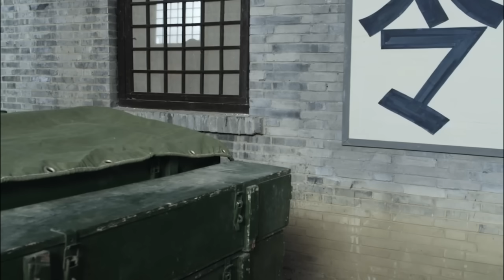抗日電影！日軍發動空襲，哪料中國軍人臨危不懼，擊落敵機 ⚔️ 抗日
TZSZZ